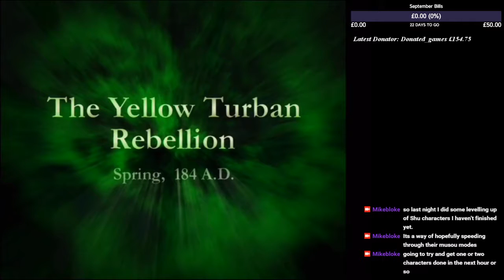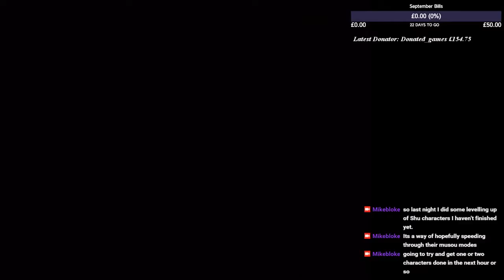Dynasty Warriors 2: The Yellow Turban Rebellion, Ma Chao (Shu)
1st battle for Ma Chao (Shu), the Yellow turban rebellion.